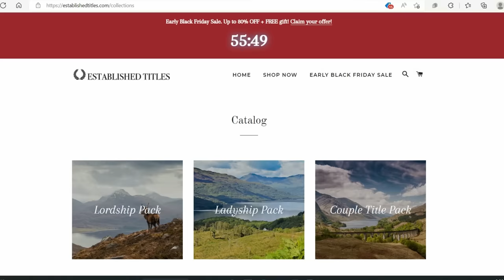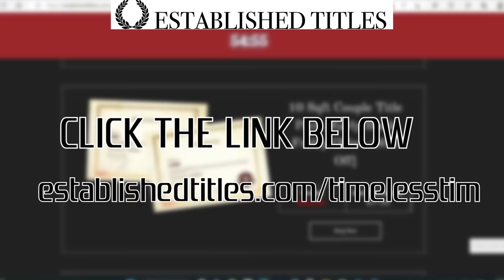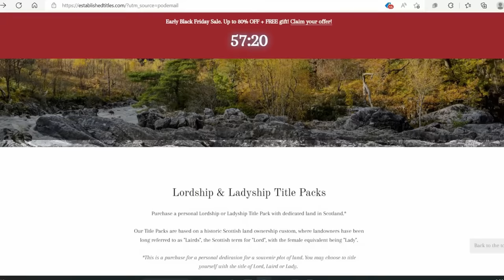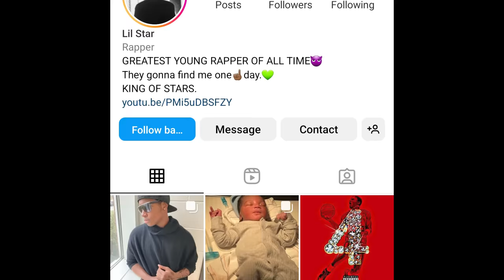High School Bathrooms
Animation story about High School.